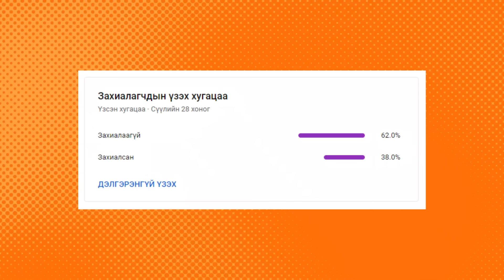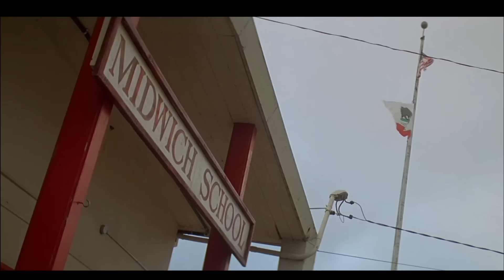Ухаан алдаад сэрэхэд бүх эмэгтэйчүүд жирэмсэн болно